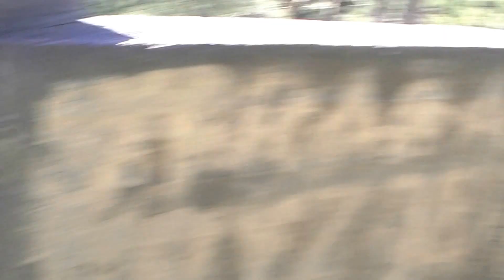Szlak Militarny Półwysep Helski - część 20-Polska bateria przeciwlotnicza nr 22 .(Urbex 19)